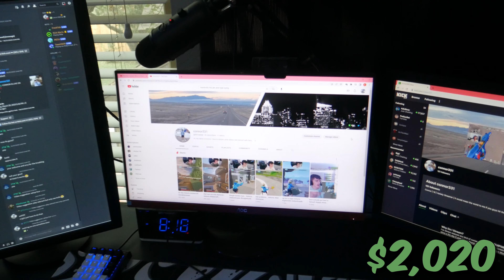My June 2023 Streamer Setup Tour ($3,000)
This is my first video ever. Let me know what you think!
There's going to be many updated videos just like this in the future due to all of the improvements and location changes I have in mind!

Chat with the Community when I'm offline!

Come watch and chat LIVE!

Just about almost daily posts!

A Tweet every now and then!